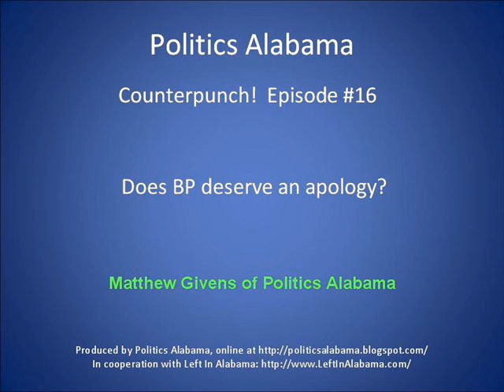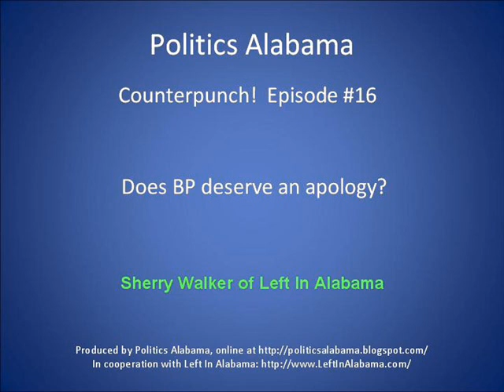Counterpunch! Episode #16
Does BP deserve an apology?